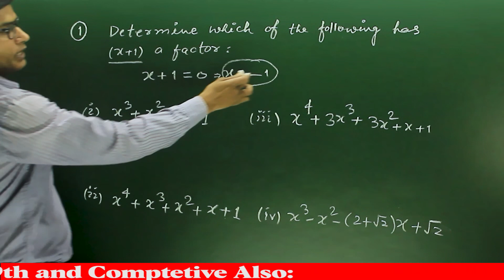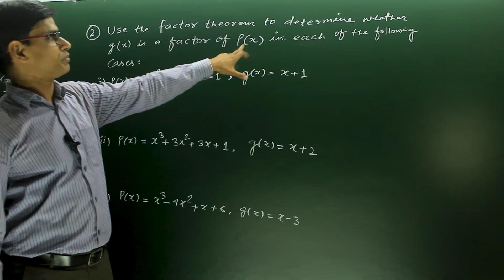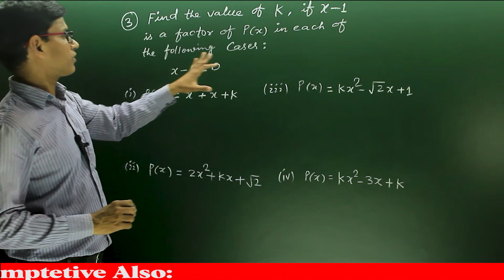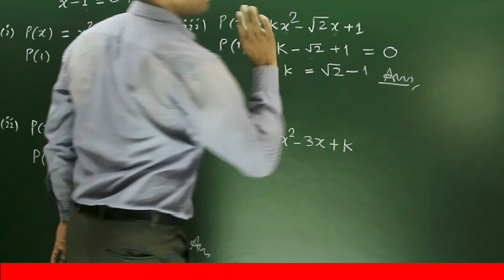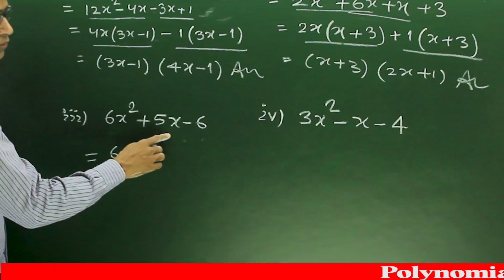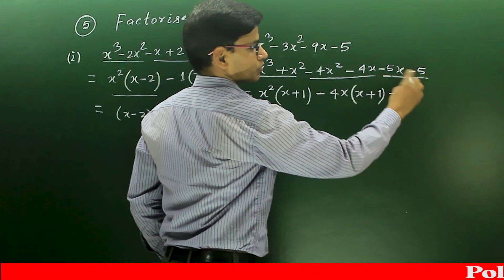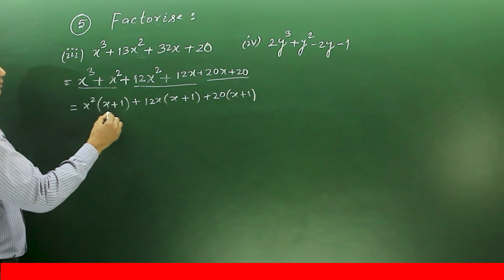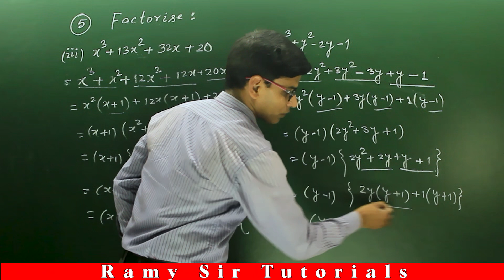Class 9 Maths, Ex-2.3 || Chapter 2 (Polynomials) || NCERT | CBSE || Quick Math Classes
competitive exams
class 9th Cbse math chapter 2 Introduction
Polynomials In easy way
Polynomials Introduction
Education
Cbse
Bseb
Class 9 Mostly important questions
Most important questions of Class 9
Polynomials Quick revision
Polynomials Series
class 9th Math
SPARK Science Center Koilwar
Spark Science Center

🙏 So Much